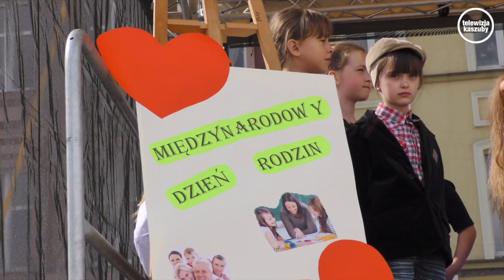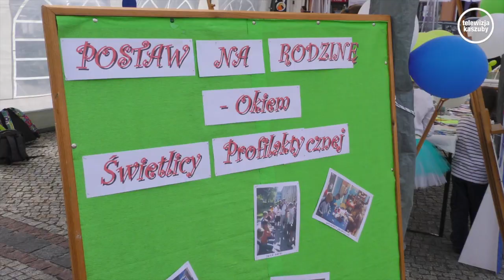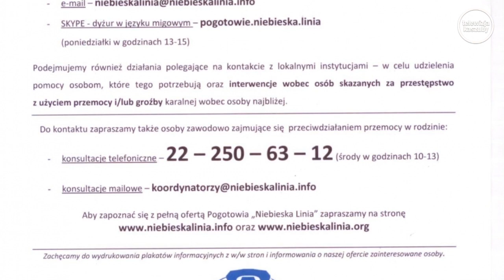Kościerzyna. Święto rodzin